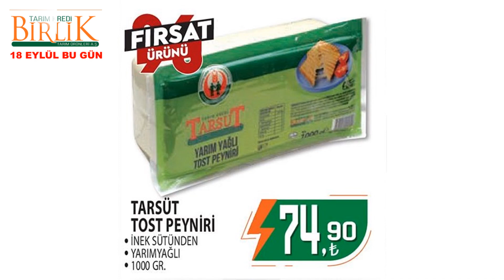TARIM KREDİ KOOPARATİFİ 18 EYLÜL 2022 BU GÜN | TARIM KREDİ KOOPARATİFİ AKTÜEL ÜRÜN KATALOĞU...